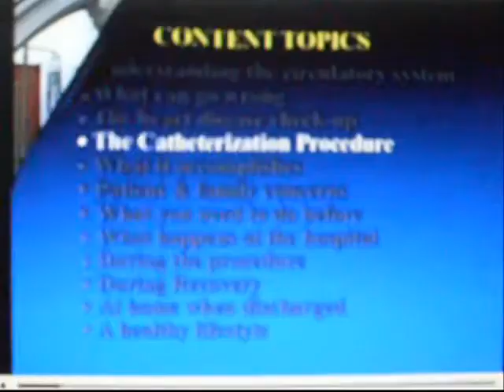HOSPTIAL WHAT GO ON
Hello.. Here is information more about hospital..   Since Aug 21-25, Aug 27- Sept 3 .    Explain what go on..  :)

Take care of yourself.. BLAST TIME WEEKEND!